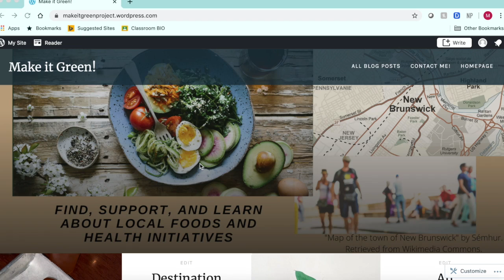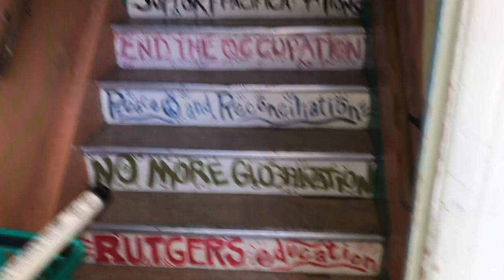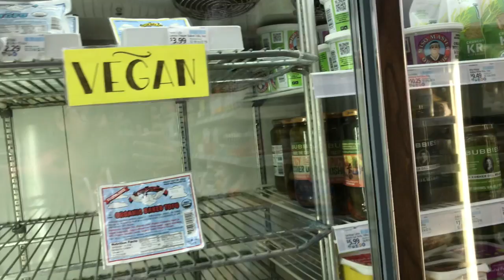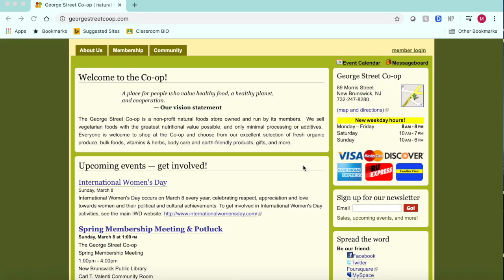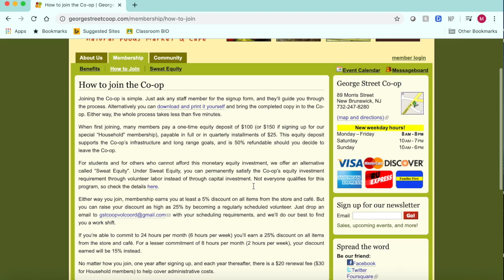George Street Co-Op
Learn about local natural foods store in New Brunswick, New Jersey